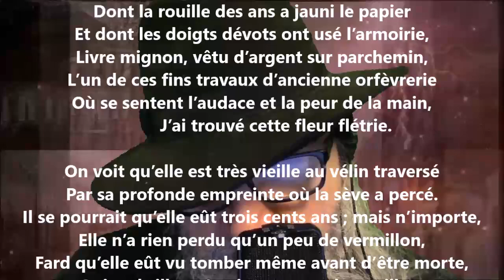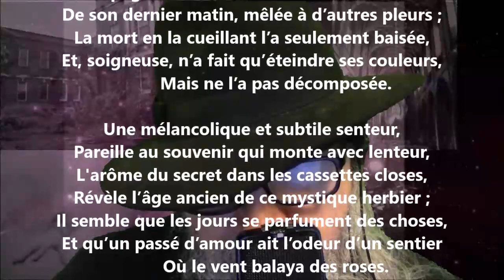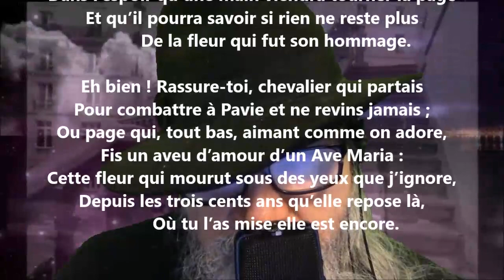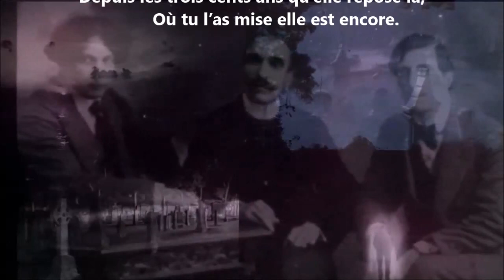Le missel - Sully Prudhomme lu par Yvon Jean